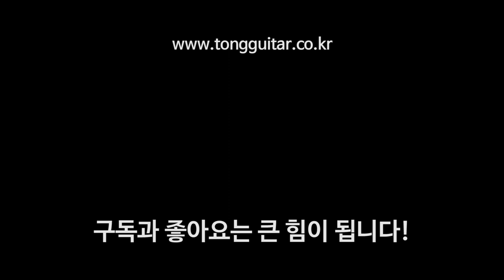마틴기타 D28 모던디럭스 사운드샘플 By 통기타이야기 (Martin D-28 Modern Deluxe sound sample)